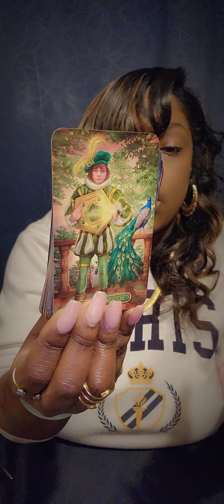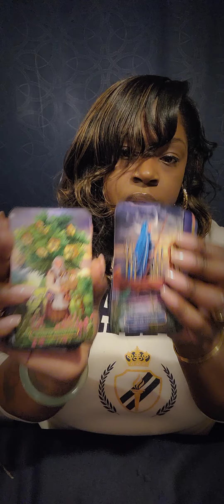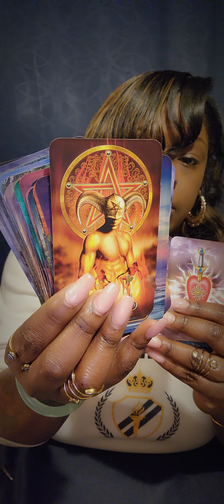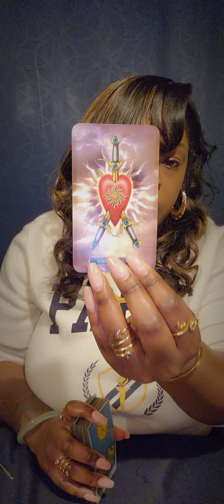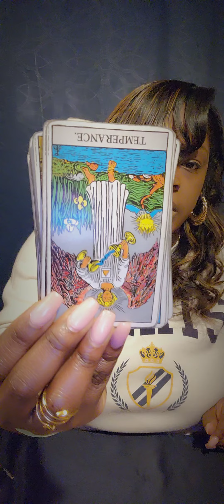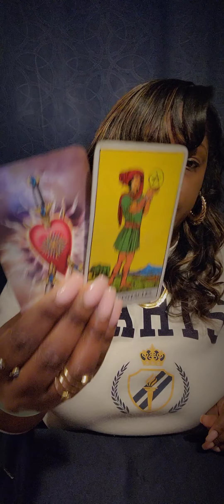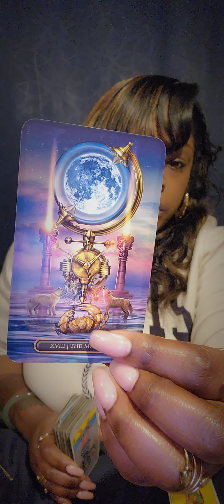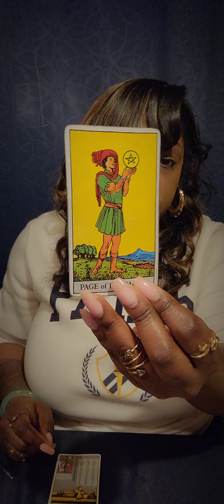♉️TAURUS Their Whole World Is Crashing 💥 Around Them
General Weekly Reading

🧿 FOR PERSONAL READINGS: